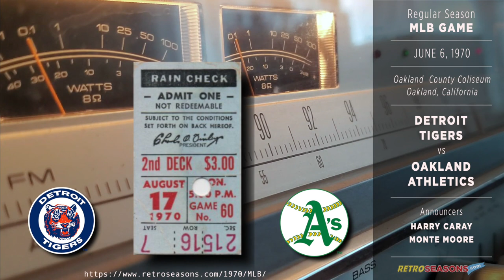1970-Jun-06 • DET/OAK • Detroit Tigers vs Oakland A's - Reggie Jackson - Harry Caray - Radio Call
Attendance: 48,758
Day Game, on grass

Video Timeline
0:00 - Introduction
1:55 - Game begins

Game Summary
The 1970 season was a significant one for the Oakland Athletics, who were in the middle of building a team that would become a dominant force in the early 1970s. The team, managed by John McNamara, had a regular-season record of 89-73, finished in second place in the American League West, and showed a lot of promise.

The Detroit Tigers had a successful 1970 season as well. Managed by Mayo Smith, the Tigers had a regular-season record of 79-83 and finished in fourth place in the American League East. Although they didn't make the playoffs, they had several star players who performed well that season.